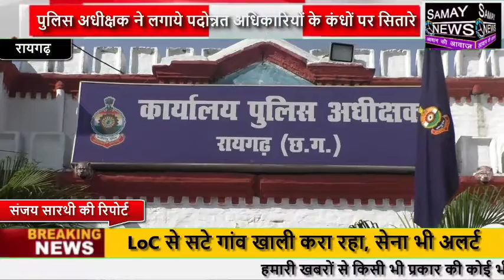रायगढ़: पुलिस अधीक्षक ने लगाये पदोन्नत अधिकारियों के कंधों पर सितारे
# रायगढ़